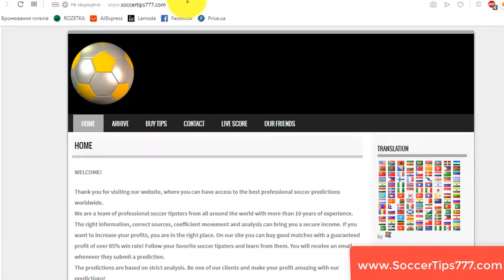5 Sep 19:45. Norway vs Malta. Euro 2020 Qualifying